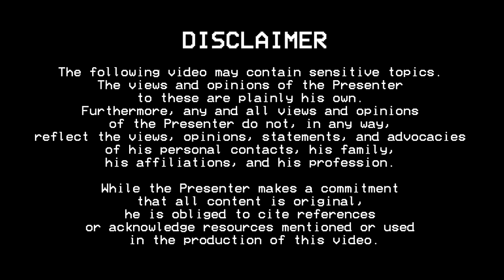Embracing Autism: Personal observations on autism (AUTISM IN THE PHILIPPINES PART 1)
In this video: I will discuss, in this first installment of a three-video series about autism in the Philippines, my personal observation given my suspicions that I may be autistic.

Fr. Matthew Schneider, LC (aka Autistic Priest) released his first book "God Loves the Autistic Mind" (St. Paul's, baka naman...)